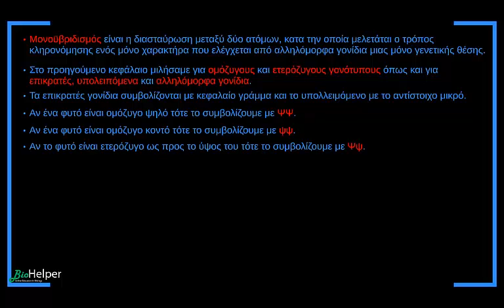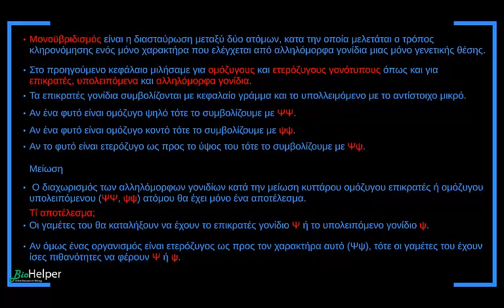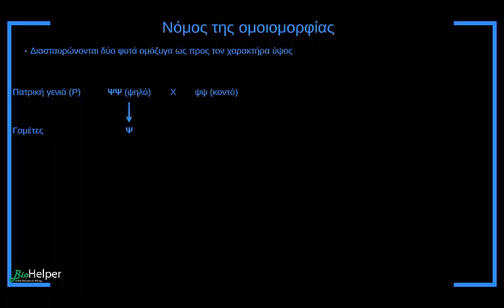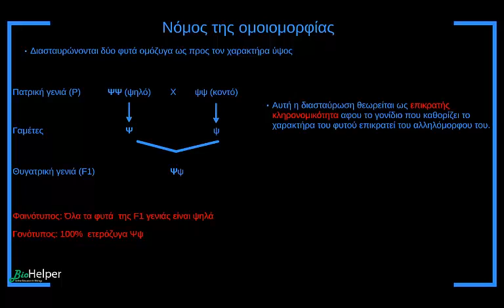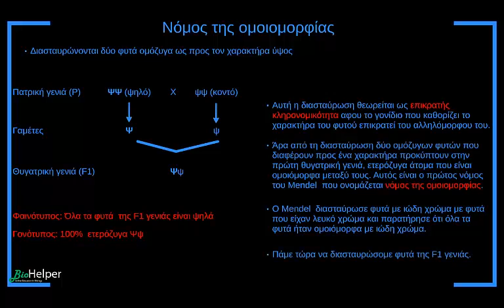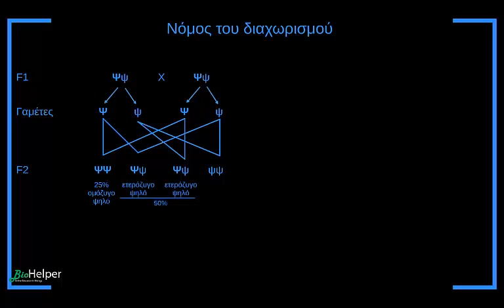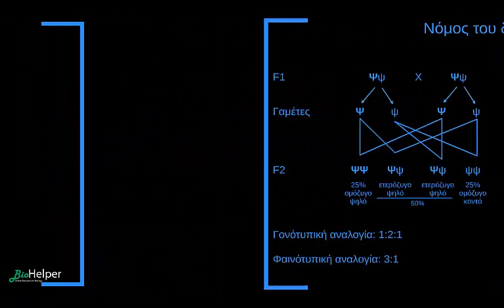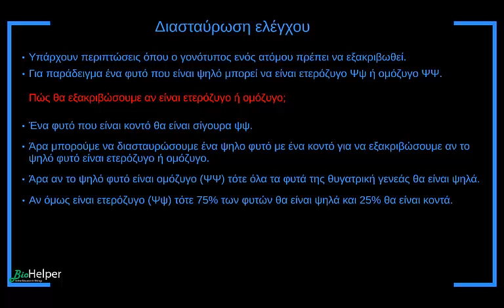Μονοϋβριδισμός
Το βίντεο εξηγά το μονοϋβριδισμό.
Διαδικτυακό φροντιστήριο BioHelper. Επισκεφθείτε μας στο για να μάθετε περισσότερα.